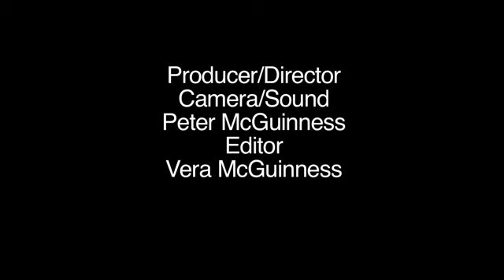13) A concise 10 minutes on the ripple effect of Nonviolence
Day in and day out, we live by the invisible ripples that come to us over time and space that would never thought when they were started that they were going to be working and controlling the moment.  This is the way normal life works.  The invisible side of existence is real.  It is real.  In fact most, spiritually speaking, most of what is most important in life happens on the invisible side, where no one can see it.

Fidelity to Christ means fidelity to the means of Christ here and now, and the reason we're faithful is because each of our individual actions sends out ripples over time and space that we can't imagine.  We have a responsibility to those around us in the history, which means Jesus, which means God.

So the monk Thomas Merton sums this up in one beautiful sentence, a really beautiful sentence -- Merton says:  the first and most important thing to be a good Christian, the first and most important thing to be a good Christian is to be willing to be your own good person here and now, love as Christ loved here and now, and then be willing to let everything else fall in its own good time, good place, and good way.  The first and most important thing to be a good Christian is to be willing to be your own good person here and now.  Love as Christ loved in the only place where you have any control over existence -- right now, here and now, and then be willing to let everything else fall in its own good time, good place, good way.

Mother Theresa says, my business is fidelity, God's business is success.  The church and so many Christians have literally reversed that, figuring their business is success and God's business is fidelity.  It's not so, and its causing chaos in the individual life and in the Christian communities.  The issue is to love as Christ loved here and now because those are the only Christ like means that can build a Christ like life, a Christ like home, a Christ like convent, a Christ like parish, a Christ like diocese, a Christ like church, a Christ like world.  The only means.  We are to be faithful and loving as Christ loved.  And then let the ripples go out and leave the rest in the hands of God.  For fidelity is our business and success is God's.